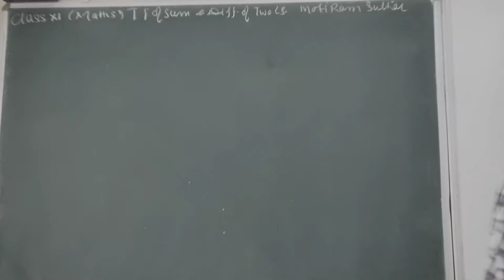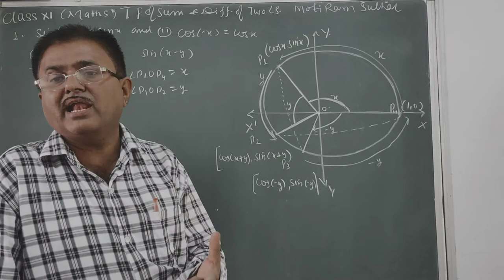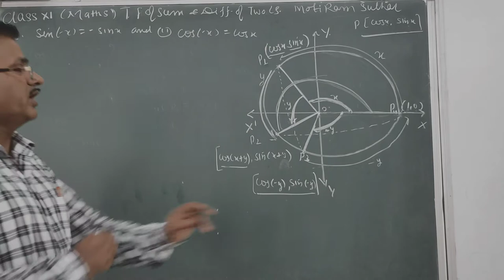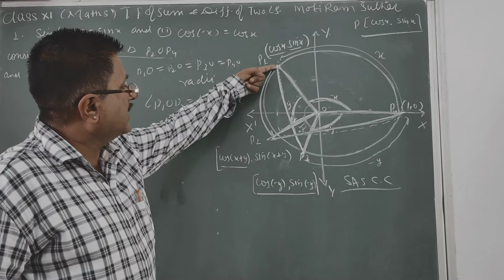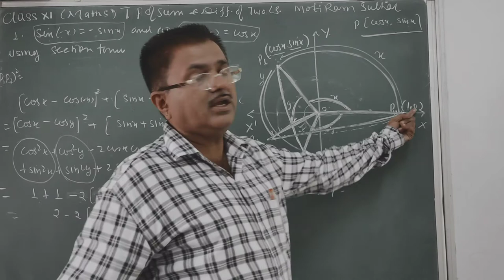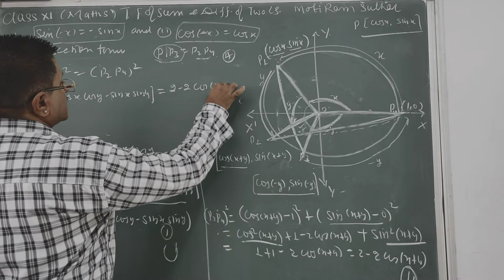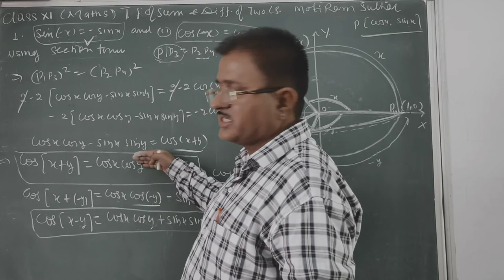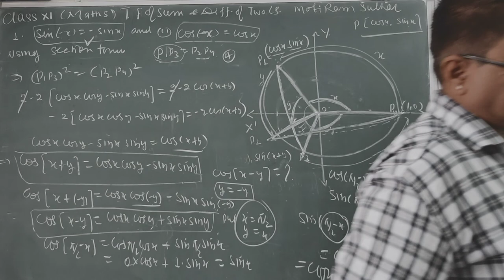Trigonometric ratios of sum and difference of two angles Class XI , Mathematics, By Moti Ram Suthar.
Trigonometric ratios of sum and difference of two angles Class XI , Mathematics, By Moti Ram Suthar.How to find the formulae foe sum and difference of two angles, derivations of formulae of trigonometric functions,  formula for cos (x + y), cos( x- y) , sin( x+y ), different formulae for trigonometry, useful trigonometric identities, unit circkle and its importants in trigonometric functions, ncert text book examples and their solutions, hot questions and their solutions, suthar's point,ssp,